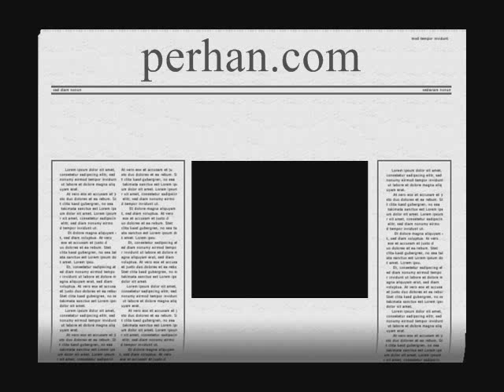Davor Dujmovic BEST CLIPS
TLN, NADREALISTI Bjaazi